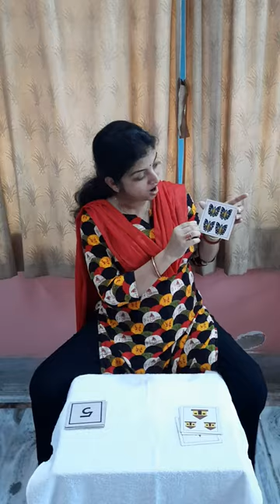17|04|2020| Mont-2|Math|Number counting.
Count the numbers 1 to 10.Learn and practice at home.